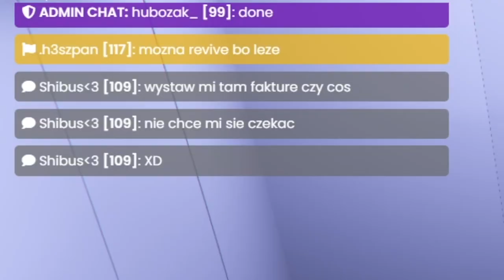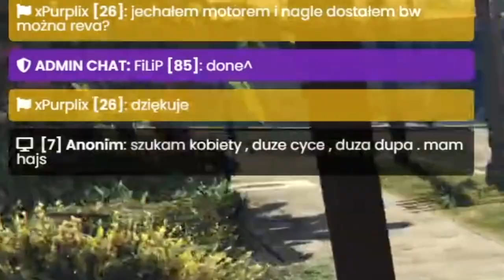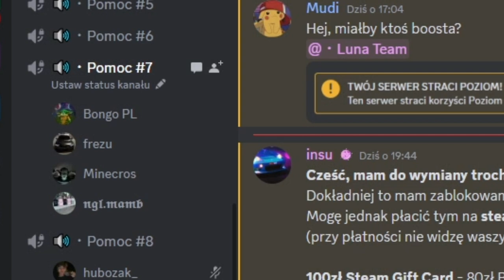DZIEŃ Z ŻYCIA ADMINA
💣 Rozwiń opis 💣

🎥Programy i sprzęt:
🎤Mikrofon: Novox-nc 1
🖥 Streamuje: OBS Studio
💿Procesor: Ryzen 5 3600
🕹️Karta graficzna: Gigabyte GTX 1660 Super
💾Pamięć RAM: HyperX 16GB (2x8) 3200MHz